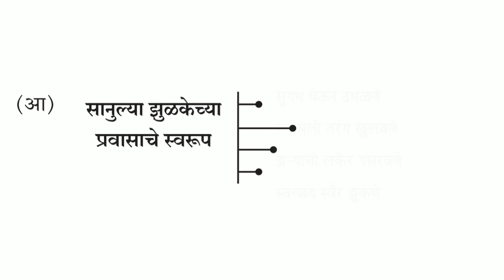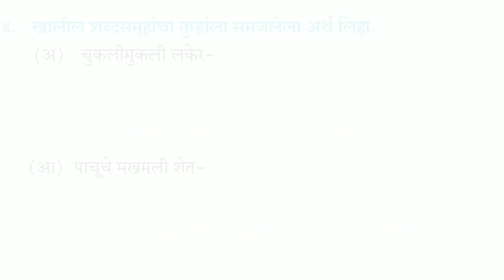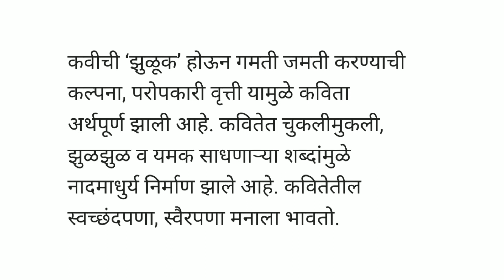Std 8 marathi chapter 9 jhuluk question answer |class 8 marathi ch9 jhuluk question answer|swadhyay